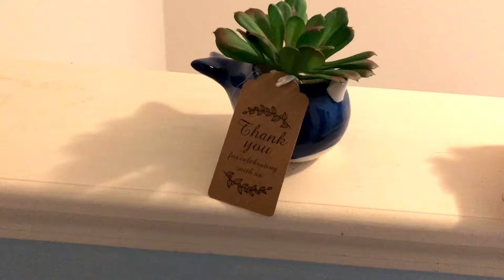Easy Thank you gifts faux succulent plants| dollartree DIY Three different kinds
Hey guys welcome back! Here are the thank you gifts I made for my baby shower. Extremely easy and super cute.

Supplies
Faux succulent plants
Plastic table cloth
Animal plant holders
Rocks
Hot glue
Glue gun
Ribbon
Thank you labels